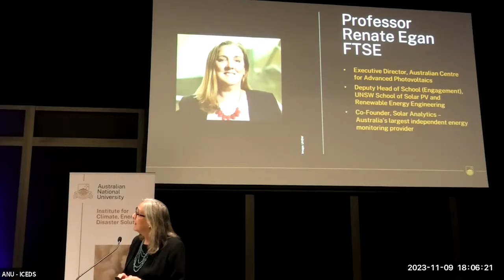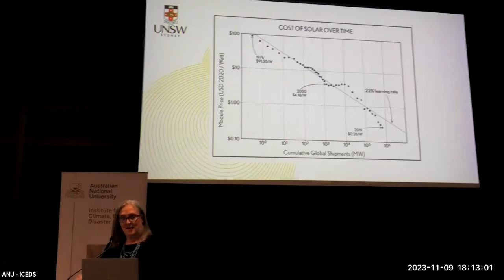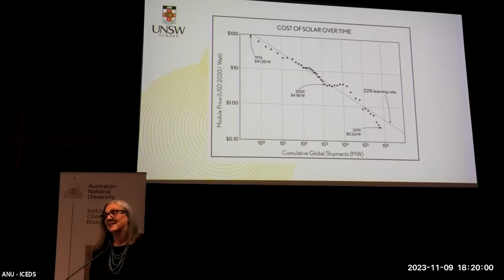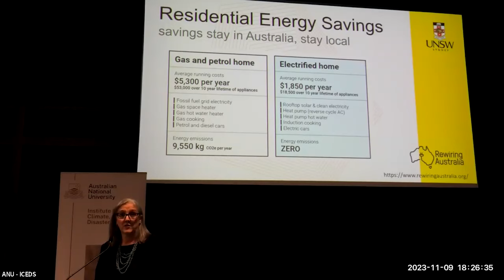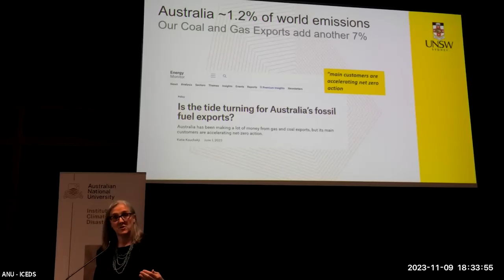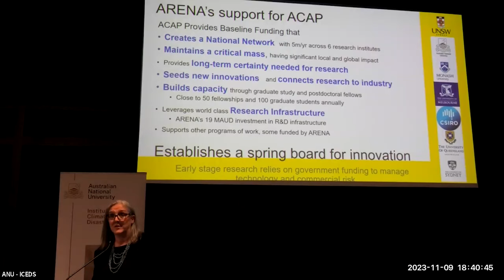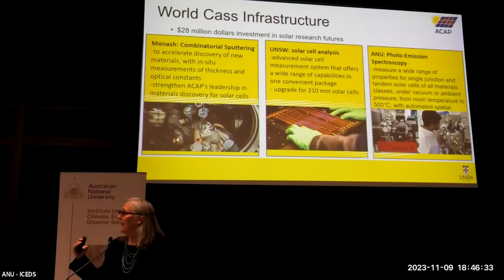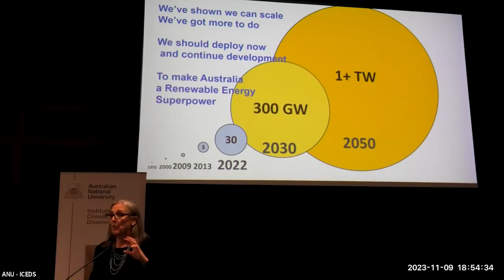ANU Solar Oration 2023: Generation Change – and the role of solar PV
Australia’s commitment to net zero emissions by 2050 will see a transformation in our energy system from households to power stations and across the grids that connect them. At the same time, the global commitment to reduce emissions will see a change in Australia’s economy and exports.

In seizing this opportunity, Australia can position itself to continue to be a global player in energy exports - it’s just going to look different. We will see less reliance on shipping unprocessed resources with a growth in opportunity in minerals processing and manufacturing of the hardware that will drive this transition and emerging opportunities in green energy exports based on hydrogen.

Energy generation is changing, with solar moving from 15% of the electricity mix to 60% or more, with the rest predominantly wind. The amount of solar installed in Australia will need to grow ten-fold to 300GW to service our own energy needs, as we electrify everything – and more as we grow our energy export sector to include energy-critical minerals and their processing.

In the 2023 ANU Solar Oration, hear from Professor Renate Egan about the opportunities this presents for Australia and some of the challenges we will need to navigate along the way. Professor Egan is the Executive Director for the Australian Centre for Advanced Photovoltaics, the national centre for photovoltaics research led by UNSW, in partnership with The Australian National University, University of Queensland, CSIRO, University of Melbourne and Monash.

An opening statement on the ACT's progress towards net zero emissions will be delivered by the Minister for Water, Energy and Emissions Reduction, Shane Rattenbury MLA.

The event will be moderated by Professor Andrew Blakers, from the ANU College of Engineering, Computing and Cybernetics.